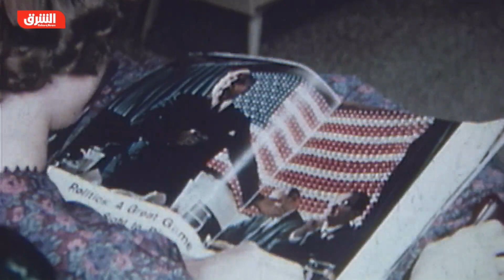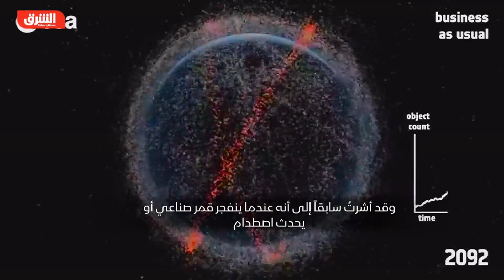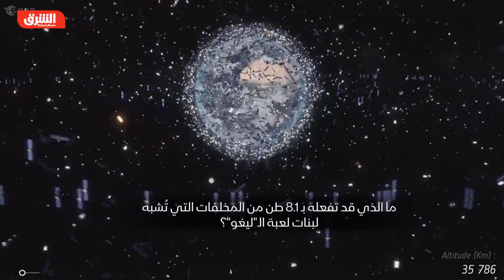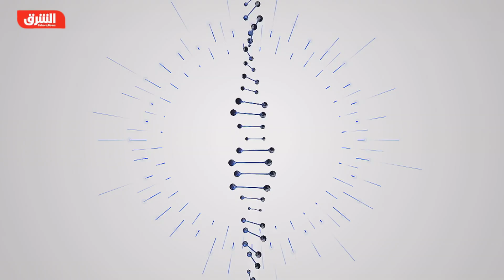خردة الفضاء - علم جميل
تسعة آلاف طن من المواد المخلّفة تهيم في الفضاء، غالباً ما تكونت نتيجة لانفجار الأقمار الصناعية أو أن أحد رواد الفضاء ترك مفكّاً خلال أعمال الترميم. ما الذي سيحدث لو اصطدمت هذه الأجسام بعضها ببعض أثناء سيرها بسرعات هائلة؟ "خردة الفضاء" في حلقة ضمن برنامج "علم جميل".